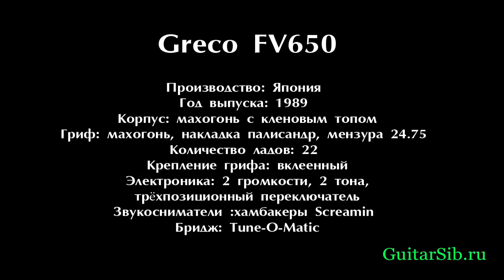Greco FV650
22 000 р.

Доставка по России. Гарантия. Кредит.